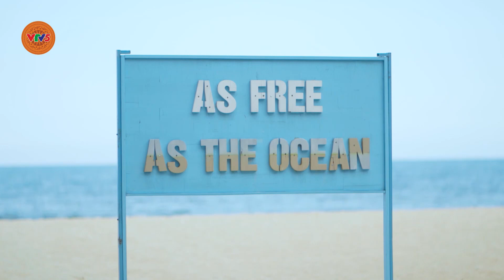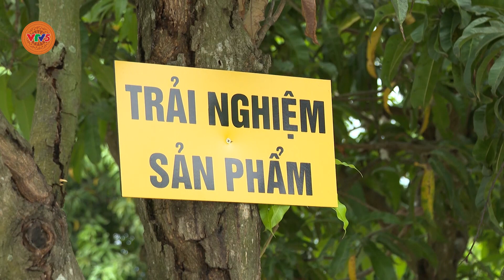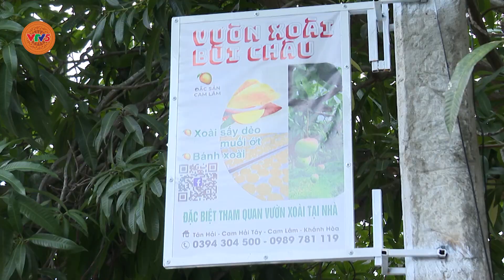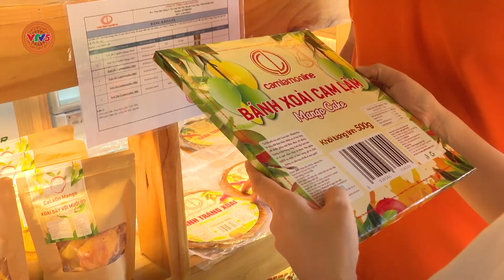Phát triển nông nghiệp gắn với du lịch | VTV5